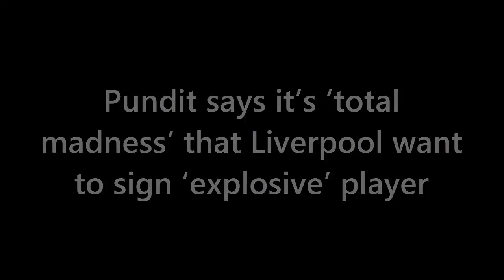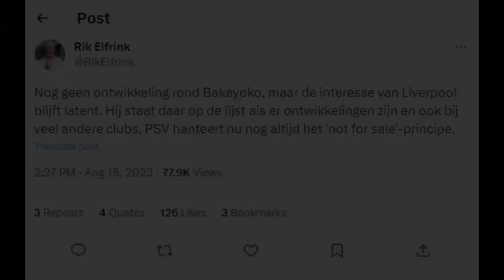SHOCKING TWIST: Liverpool's Audacious Move for Bakayoko? Dutch Legend Speaks Out!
🚀 UNBELIEVABLE Transfer Drama Unfolds! Is Liverpool REALLY Eyeing Johan Bakayoko? 🔴 Dutch Icon's SHOCKING Reaction Revealed! Is This Anfield's Next Rising Star? 🌟